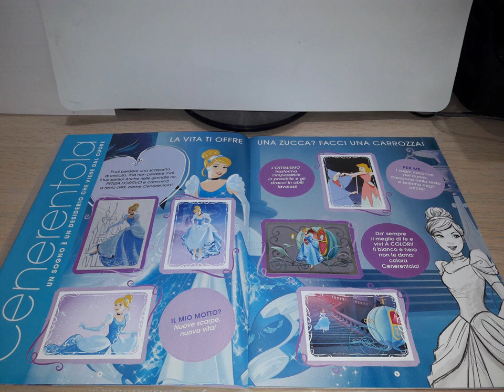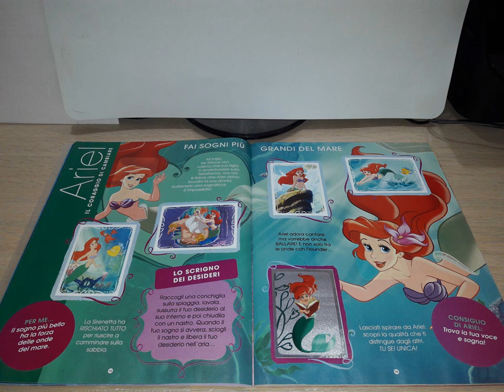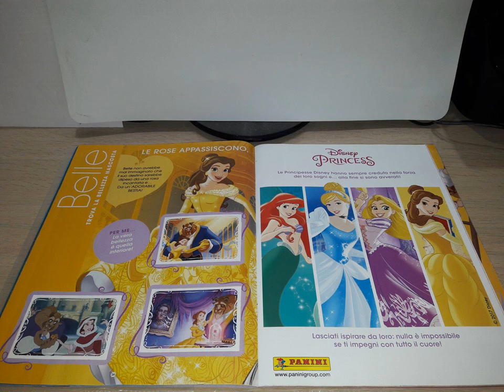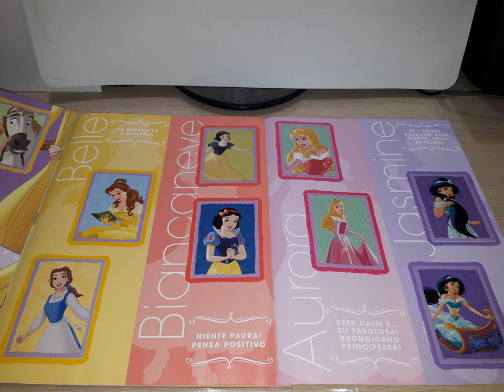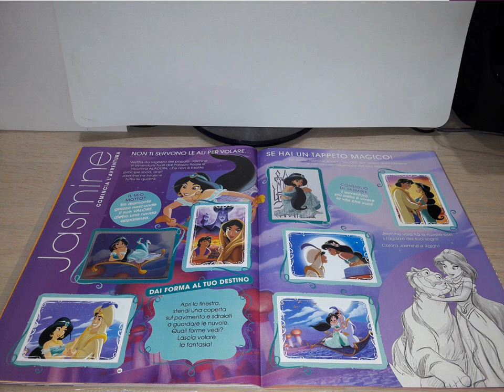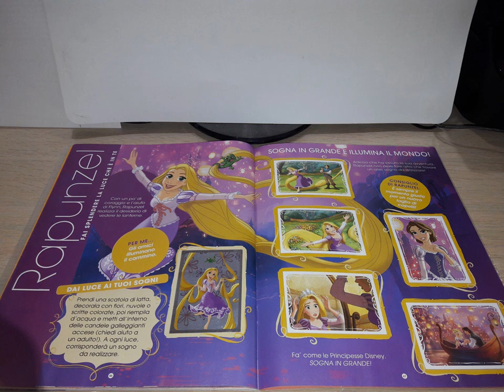Panini 2016 COMPLETE Disney Princess Dream Big sticker album review.